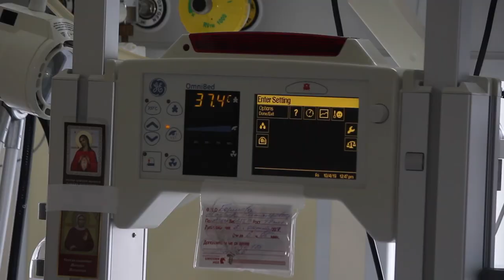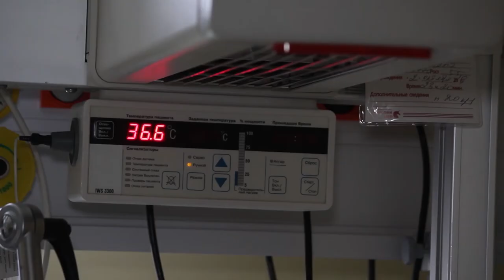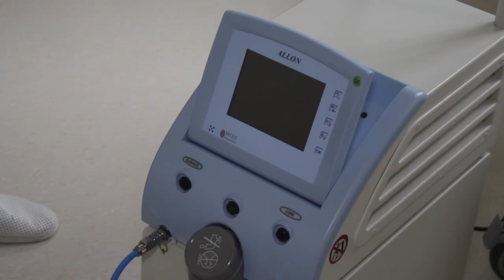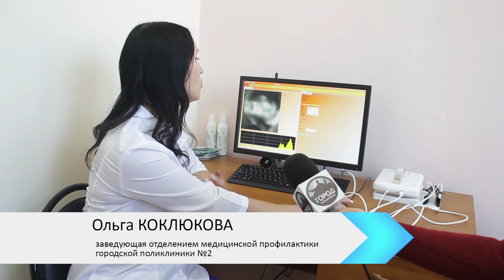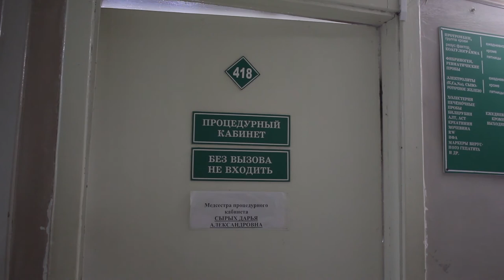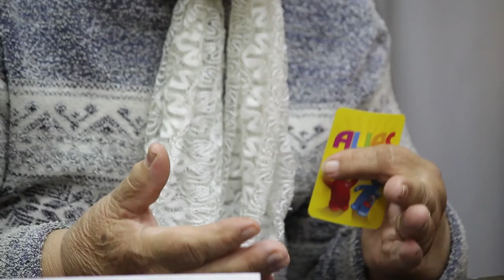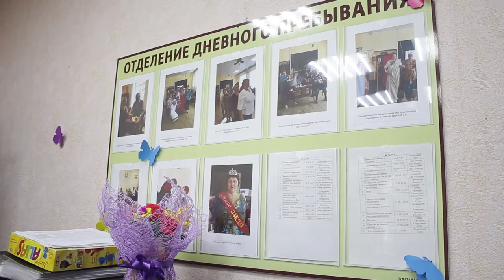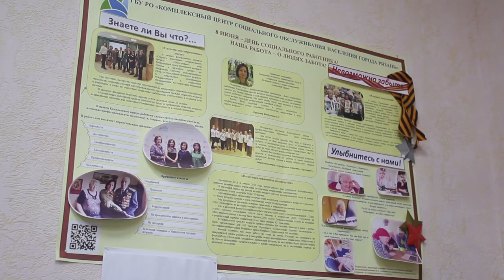Город здоровья 04.10.19